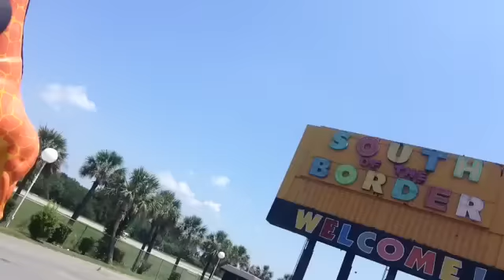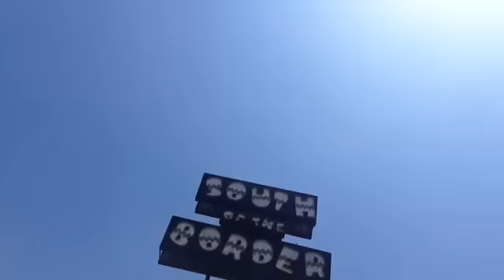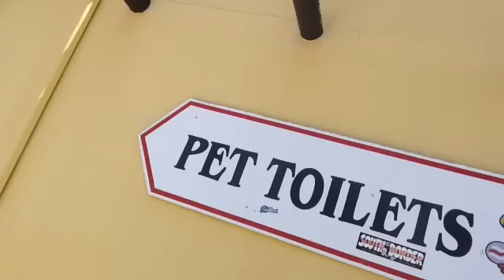TheDailyWoo - 715 (6/16/14) South Of The Border !